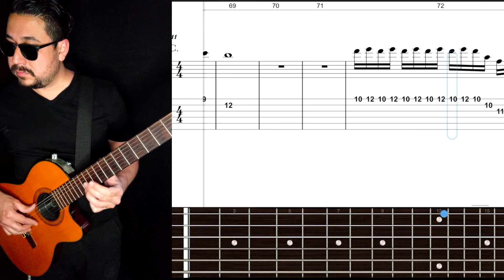Sin Ti - Los Panchos (Requinto TUTORIAL)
Un tutorial que me pidieron los seguidores

Si te interesan clases de música en línea manda whatsapp al